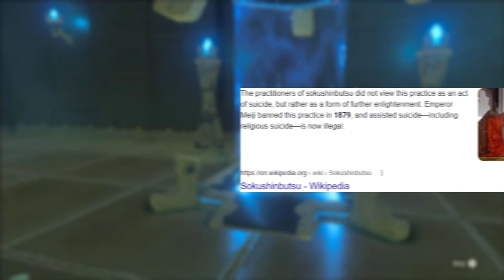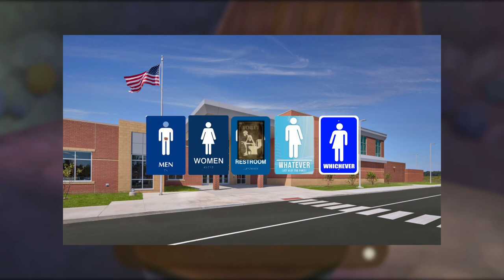How Religion Broke the Zelda Series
This is not to be taken seriously, but there is actual information blended in with jokes, I promise.

That being said, The Legend of Zelda Series has more real world religious influences than I can list out in a day's time, but I did a deep dive into a few of my favorite religions and how they have impacted my favorite Hylian adventures. From Christianity, to Judaism, to Islam, to Buddhism, they each have their place in Zelda, and I tried to have a little fun bringing that to light.